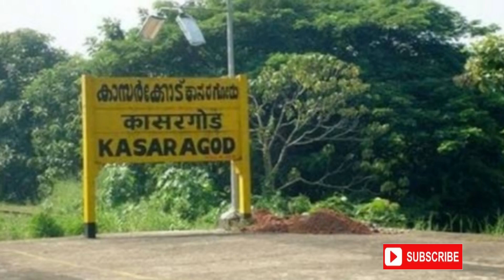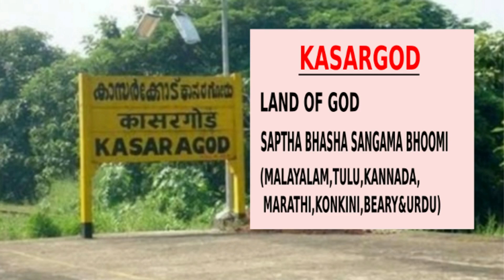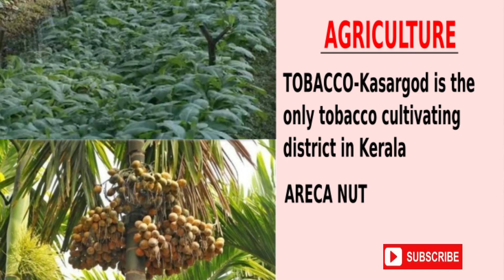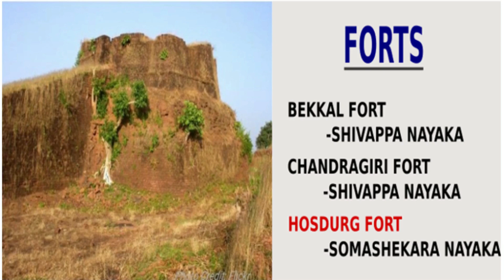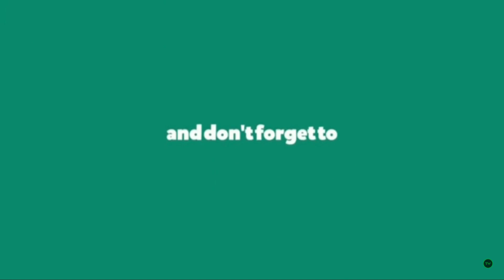KASARGOD DISTRICT FULL INFORMATION...FULL DETAILS...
HI Friends... In this we provide full information of KASARGOD as

geographical,population,agriculture,education,industry,etc.

INFO PLUS GLOBE